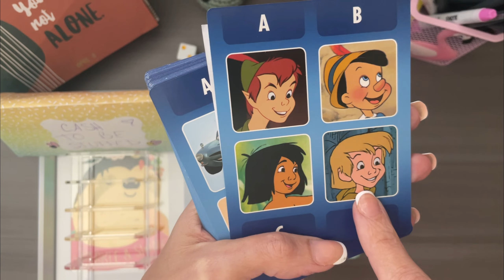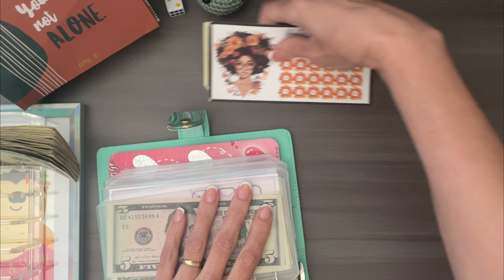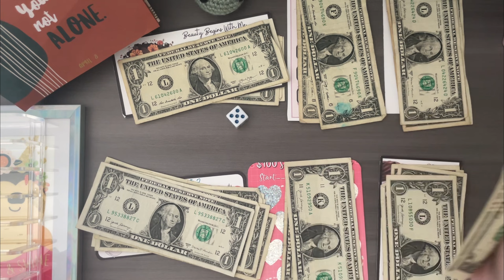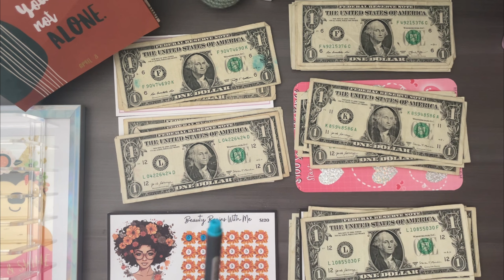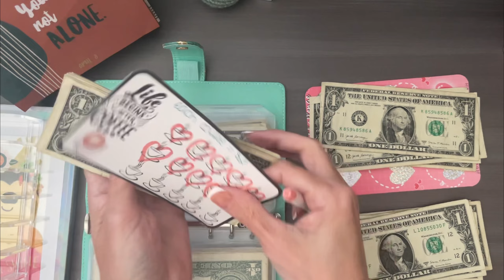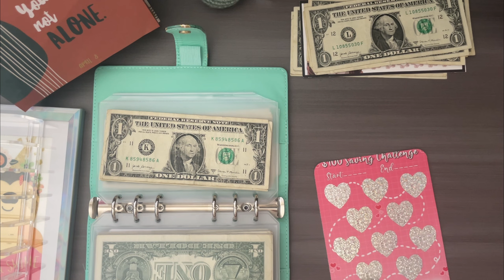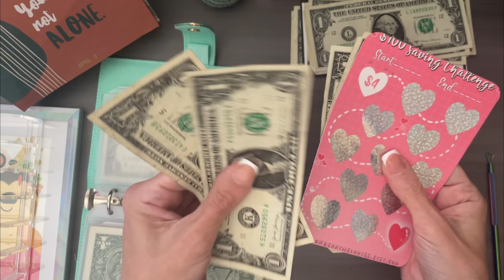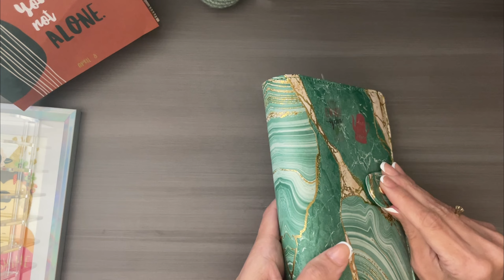Monday Minis Time!!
Helllllo Monday Minis!! Every $2 saved is one step closer to each of my goals!!

Ive been budgeting for every last dollar, cash stuffing our spending envelopes and trying to pay down some nasty credit cards while saving cash in some sinking funds envelopes. Thank you for hanging out with me on my journey!

Here are the Etsy Shops, YouTube Channels and Challenges used or mentioned in this video:
Paula, YouTube: @BudgetLifeWithPaula
Geryann (Etsy)
Erica, YouTube: @EricaBudgets
Nancy (Etsy)
My Cash Organizing Tray is from Divine Budgets on Etsy and my Sloth and Frame are actually from $ Tree :)

I love snail mail!! If youd like to reach out, below are 2 ways to do so:
Chat with Nicole and Budget

**Please Note: I am in no way a financial advisor. I am only sharing with you what is working (or not working) for our household. Please consult a professional for any financial advise.